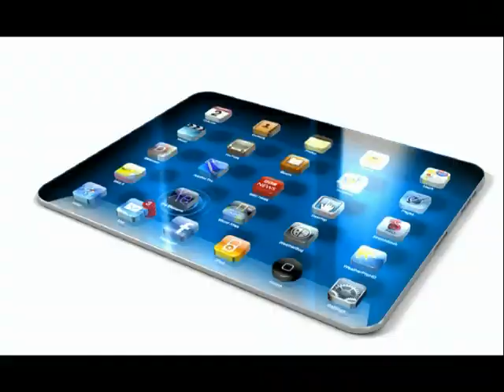Falando Sério Luciano Ribeiro B 02 x264